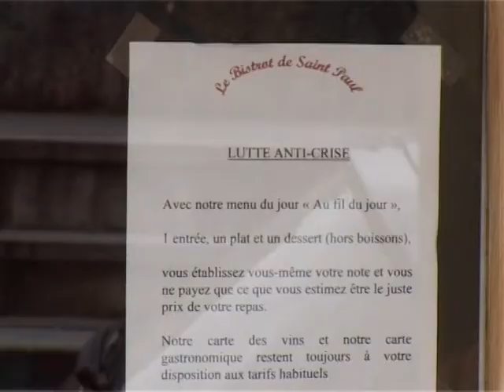Quanto vale uma refeição?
Um restaurante na cidade francesa de Lyon permite que a clientela decida quanto custa cada prato servido. Pagar de acordo com o seu critério é um conceito importado do Reino Unido, onde a crise do crédito forçou os proprietários de restaurantes a inovarem para atrair clientes.